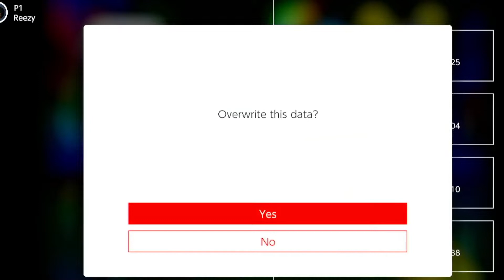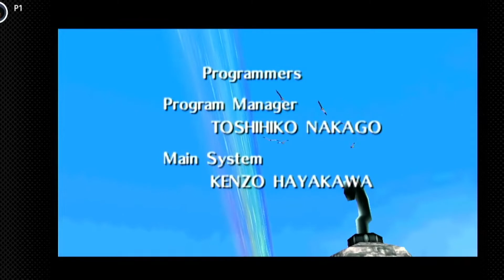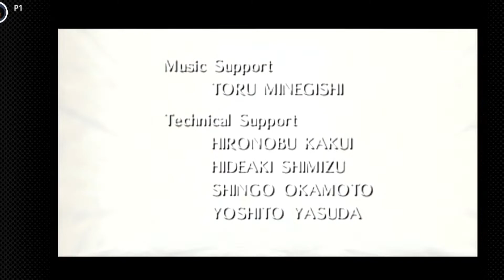Majora's Mask| RK let's Play Episode 20 - ENDING